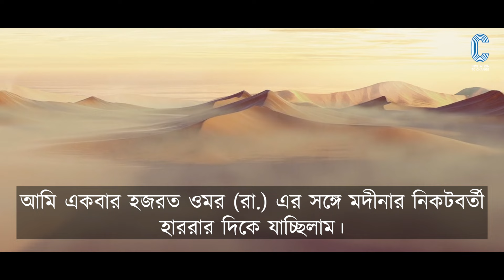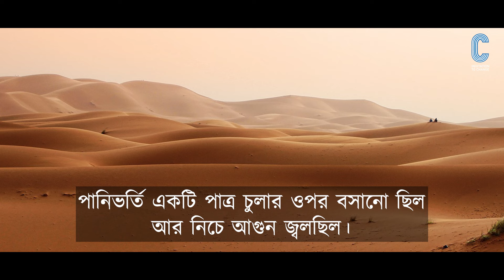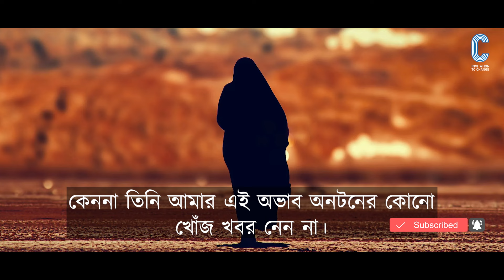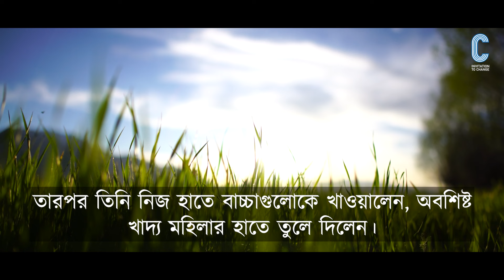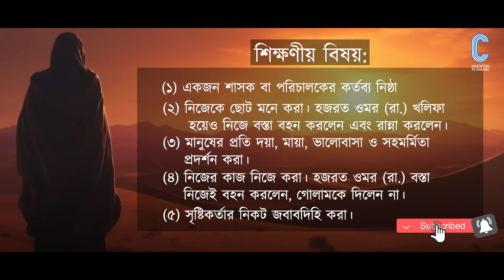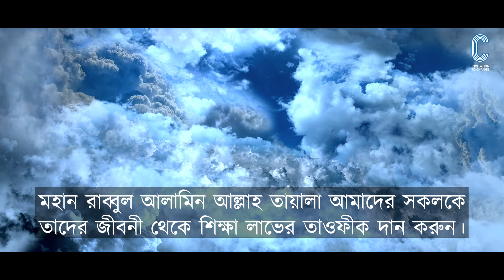খলিফা হযরত ওমর (রা:) এর বিশেষ একটি ঘটনা ও সাহাবীদের জীবনী থেকে শিক্ষা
মহান প্রতিপালক আল্লাহ রাব্বুল আলামীন মানুষকে আশরাফুল মাখলুকাত করে পৃথিবীতে পাঠিয়ে জীবন পদ্ধতি হিসেবে কোরআন দান করেছেন। আর এ কোরআনকে সঠিকভাবে জীবনে প্রয়োগ করেছেন মহানবী হজরত মুহাম্মাদ (সা.)।
যারা তাঁর সান্নিধ্যে এসে তাঁকে অনুসরণ করেছেন তাঁরাই হলেন সাহাবী। সাহাবীদের সম্পর্কে মহানবী হজরত মুহাম্মাদ (সা.) বলেন, 'আমার সাহাবীগণ তারকার ন্যায়। তোমরা যারই অনুসরণ করবে হেদায়াতপ্রাপ্ত হবে।’ কেন তারা অনুসরণীয় নিচের ঘটনা থেকে তা সহজেই অনুমেয়।
হজরত ওমর (রা.) এর গোলাম হজরত আসলাম (রা.) বলেন, আমি একবার হজরত ওমর (রা.) এর সঙ্গে মদীনার নিকটবর্তী হাররার দিকে যাচ্ছিলাম। হঠাৎ মরুভূমির এক জায়গায় আগুন জ্বলতে দেখা গেল। হজরত ওমর (রা.) এর নির্দেশে আমরা সেখানে গিয়ে একজন মহিলাকে দেখতে পেলাম, যার সঙ্গে কয়েকটি শিশু সন্তান ছিল। বাচ্চাগুলো কান্নাকাটি ও চিৎকার করছিল। পানিভর্তি একটি পাত্র চুলার ওপর বসানো ছিল আর নিচে আগুন জ্বলছিল।
হজরত ওমর (রা.) সালাম করে অনুমতি নিয়ে মহিলার নিকট গেলেন এবং জিজ্ঞাসা করলেন, 'শিশুগুলো কাঁদছে কেন?' মহিলা জবাব দিলেন, ক্ষুধার জ্বালায় অস্থির হয়ে কাঁদছে। হজরত ওমর (রা.) বললেন, ‘এই পাত্রের মধ্যে কী আছে?’ মহিলা বললেন, ‘তাদের ভুলিয়ে রাখার জন্য পানি ভর্তি করে চুলার ওপর রেখেছি যাতে তারা সান্তনা পায় ও ঘুমিয়ে পড়ে।’ তারপর মহিলা বললেন, ‘আমিরুল মুমেনীন হজরত ওমর (রা.) ও আমার মধ্যে আল্লাহর দরবারেই ফয়সালা হবে। কেননা তিনি আমার এই অভাব অনটনের কোনো খোঁজ খবর নেন না।’
একথা শুনে হজরত ওমর (রা.) কাঁদতে লাগলেন ও বললেন, ‘আল্লাহ তোমার ওপর রহম করুন। তোমার এই অবস্থা ওমর (রা.) কী করে জানবেন? মহিলা বললেন, ‘তিনি আমাদের আমীর হয়েছেন অথচ আমাদের কোনো খোঁজ-খবর রাখেন না।’ হজরত আসলাম (রা.) বলেন, ‘ওমর (রা.) আমাকে নিয়ে ফিরে আসলেন এবং বাইতুল মাল হতে কিছু আটা, চর্বি, খেজুর, কিছু কাপড় ও দিরহাম নিয়ে একটি বস্তা বোঝাই করলেন এবং আমাকে বললেন, এটা আমার কোমরে উঠিয়ে দাও। আরজ করলাম, আমি নিয়ে যাব। তিনি রাজি হলেন না। আমি দু-তিন বার অনুরোধ করলে তিনি বললেন, কিয়ামতের দিনও কী আমার বোঝা তুমিই বহন করবে? এটা আমি বহন করে নিয়ে যাব। কেননা কেয়ামতের দিন এ ব্যাপারে প্রশ্ন করা হবে আমাকেই। পরিশেষে বাধ্য হয়ে আমি তার কোমরে বস্তা তুলে দিলাম।
আমরা অতি দ্রুতগতিতে মহিলার নিকট পৌছালাম। অতঃপর পাতিলে কিছু আটা, চর্বি ও খেজুর ঢেলে তিনি নাড়াচাড়া শুরু করলেন এবং নিজেই চুলায় ফুঁ দিতে আরম্ভ করলেন। হজরত আসলাম (রা.) বলেন, আমি তার ঘন দাড়ির ভেতর দিয়ে ধোঁয়া বের হতে দেখলাম। কিছুক্ষণের মধ্যে হারিরার মত এক প্রকার খাদ্য তৈরি হয়ে গেল। তারপর তিনি নিজ হাতে বাচ্চাগুলোকে খাওয়ালেন, অবশিষ্ট খাদ্য মহিলার হাতে তুলে দিলেন। মহিলা অত্যন্ত আনন্দিত হয়ে বললেন, আল্লাহ তায়ালা তোমাকে উত্তম বদলা দান করুন। হযরত ওমর (রা.) এর পরিবর্তে তুমিই খলিফা হবার উপযুক্ত ছিলে। হজরত ওমর (রা.) তাকে সান্ত্বনা দিয়ে বললেন, যখন তুমি খলিফার নিকট যাবে তখন সেখানে আমাকেও দেখবে।

শিক্ষণীয় বিষয়:
(১) একজন শাসক বা পরিচালকের কর্তব্য নিষ্ঠা
(২) নিজেকে ছোট মনে করা। হজরত ওমর (রা.) খলিফা হয়েও নিজে বস্তা বহন করলেন এবং রান্না করলেন।
(৩) মানুষের প্রতি দয়া, মায়া, ভালোবাসা ও সহমর্মিতা প্রদর্শন করা।
(৪) নিজের কাজ নিজে করা। হজরত ওমর (রা.) বস্তা নিজেই বহন করলেন, গোলামকে দিলেন না।
(৫) সৃষ্টিকর্তার নিকট জবাবদিহি করা।

হযরত ওমর (রা:) এর সময়ের বিচারব্যবস্থা?
হযরত ওমর ফারুক (রাঃ) এর শাসন
অর্ধ খলিফা হযরত উমর (রাঃ )
খলিফা হযরত উমর (রা) গল্প।
হযরত ওমর (রা:) এর শাসন আমলের একটি আশ্চর্য ঘটনা
হযরত ওমর (রা.) এর অলৌকিক জীবন কাহিনী
খফিফা হযরত ওমর (রাঃ)-এর রাজনীতি ও শাসন ব্যবস্থা
হযরত ওমর ফারুক
সাহাবীদের জীবনী
সাহাবীদের ঈমানদীপ্ত জীবনী
সাহাবীদের জীবনি
সাহাবীর জীবনী
সাহাবীদের ঘটনা
সাহাবীদের বীরত্ব

🔴🔴 ইনভাইটেশন টু চেঞ্জ এর সংক্ষিপ্ত পরিচিতি: 🔴🔴

পৃথিবীর প্রায় ২০০ কোটি মানুষ ইসলাম ধর্মের অনুসারী। তথ্যপ্রযুক্তির যুগে বাস্তবিক কারণেই অনলাইনে ধর্মীয় কন্টেন্ট দেখে থাকেন মানুষ। কিন্তু বিশ্বাসীদের মধ্যেই নানা পথ ও মত ছড়িয়ে আছে বিশ্বজুড়ে। এমনকি বিভ্রান্তিও কম নয়। যুগে যুগে যেমন বিভ্রান্তির বেড়াজাল সৃষ্টি হয়েছে; আবার সংস্কারকের আগমনও ঘটেছে।

উত্তর আধুনিক যুগে মানুষের জীবন অভ্যাসের সাথে মিল রেখে, আধুনিক বিজ্ঞানকে সঙ্গে করেই কুরআন, হাদিস , ইসলামী সাহিত্য-সংস্কৃতি ও ইতিহাস অবিকৃতভাবে উপস্থাপন করাই আমাদের লক্ষ্য।
মত, পথ ও মতবাদের লালন নয়, প্রকৃত সত্য উপস্থাপনের মাধ্যমে জীবনকে সহজ করা ও ‘জীবনের পাথেয়’ সরলভাবে তুলে ধরার নিমিত্তে যাত্রা শুরু হলো Center for Invitation to Change এর । যার অনলাইন কার্যক্রম Invitation to Change নামে।

ভিডিওটি ভালো লাগলে শেয়ার করে ইসলাম প্রচারে শরীক হবেন এই প্রত্যাশা করি। সেই সাথে এই ভিডিও সম্পর্কে আপনার মূল্যবান মতামত কমেন্ট করে জানাবেন।